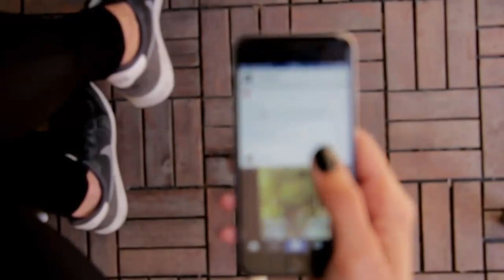Digital Detox Without Completely Unplugging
I get it, you have all of your devices for a reason.
Maybe you need to be in touch with family, coworkers, or boss.
Too much technology can have unintended consequences.
You might need a digital detox - without totally unplugging.
Today we'll go over some simple ways you can still remain connected but also feel a sense of release.

GILD Coaching is a privately owned international coaching, mentoring, and teaching organization helping people, teams, and organizations live more successfully and happily with lower stress.

Dr. Jane Mims and GILD’s team of world-class experts accept private and group coaching clients.

GILD’s areas of expertise include:
• Executive Success
• Emotional Intelligence
• Life Design & Achievement
• Stress & Anxiety Management
•Trauma Recovery
• Addiction Recovery
• Grief Recovery
• Creativity + Mindset expansion
• Spirituality & Self-Exploration

Request a consultation with Dr. Jane, Coach Kendra, Coach Pixi, or Mama D

Snag a copy of Dr. Jane’s best-selling book

Master Your Mind 7-Week Mentorship with Dr. Jane and Master Sri Akarshana of I Am Creator

Learn about Kangen water and the health dangers of tap & bottled water, as well as sodas and popular sports drinks

Successful Transition: GILD’s professional transition program that helps you go from either unemployed or unhappy in your current position to having the job you’ve wanted

Overcome being overwhelmed; get control of your life, schedule and have more energy with FREEDOM BY DESIGN

Where is your life needing adjustment? Determine that with our Personal Environments Organizer

Seeing Number Patterns?

Elevate your mood and operate at a higher mindset with GILD’s free Emotional Progression Scale

Dr. Jane is inviting you into her morning to see her own personal stretch & breath routine

Want to avoid pointless meetings? You can & it’s easy with this freebie from Dr. Jane and GILD